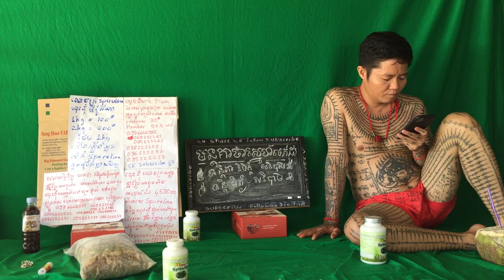337 វិធី​ការសម្រកទង្ងន់ដែរល្អបំផុតស្រក​ 3​គីឡូ​ ក្នុងពេល​ 2សប្តាហ៍វិធីសាស្ត្រសម្រករាងដំណាប់ Detox P